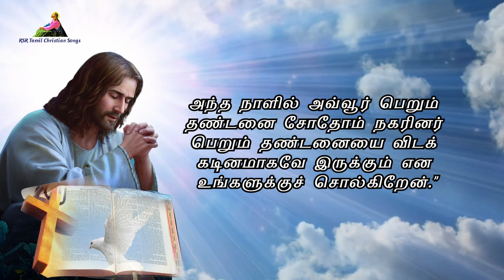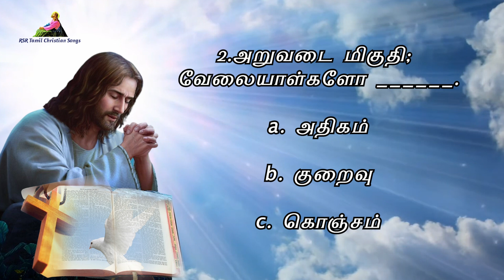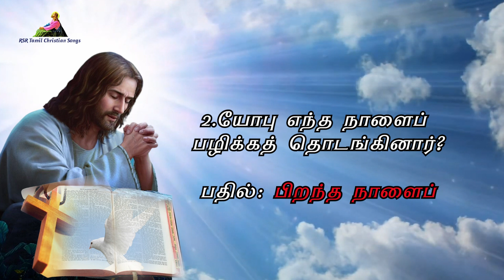இன்றைய வசனம் | Today Bible Verse in Tamil 03-10-24 | Today's Bible Gospel | நற்செய்தி வாசகம்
முதல் வாசகம் 00:00:00
பதிலுரைப் பாடல் 00:1:38
நற்செய்தி வாசகம் 00:03:18
வினாடி வினா 00:05:56

பொதுக்காலம் 26ஆம் வாரம் - வியாழன்

முதல் வாசகம்

என் மீட்பர் வாழ்கின்றார்; இறுதியில் மண்மேல் எழுவார்.

யோபு நூலிலிருந்து வாசகம் 19: 21-27

யோபு கூறியது:
என் மேல் இரங்குங்கள்; என் நண்பர்காள்! என்மேல் இரக்கம் கொள்ளுங்கள்; ஏனெனில் கடவுளின் கை என்னைத் தண்டித்தது. இறைவனைப் போல் நீங்களும் என்னை விரட்டுவது ஏன்? என் சதையை நீங்கள் குதறியது போதாதா? ஓ! என் வார்த்தைகள் இப்பொழுது வரையப்படலாகாதா? ஓ! அவை ஏட்டுச் சுருளில் எழுதப்படலாகாதா? இரும்புக் கருவியாலும் ஈயத்தாலும் என்றென்றும் அவை பாறையில் பொறிக்கப்பட வேண்டும்.
ஏனெனில், என் மீட்பர் வாழ்கின்றார் என்றும், இறுதியில் மண்மேல் எழுவார் என்றும் நான் அறிவேன். என் தோல் இவ்வாறு அழிக்கப்பட்ட பின், நான் சதையோடு இருக்கும்போதே கடவுளைக் காண்பேன். நானே, அவர் என் பக்கத்தில் நிற்கக் காண்பேன்; என் கண்களே காணும்; வேறு கண்கள் அல்ல; என் நெஞ்சம் அதற்காக ஏங்குகின்றது.
ஆண்டவரின் அருள்வாக்கு.
பதிலுரைப் பாடல்

திபா 27: 7-8a. 8b-9abc. 13-14 (பல்லவி: 13)
பல்லவி: வாழ்வோரின் நாட்டினிலே ஆண்டவரின் நலன்களைக் காண்பேன்.

7
ஆண்டவரே, நான் மன்றாடும்போது என் குரலைக் கேட்டருளும்; என்மீது இரக்கங்கொண்டு எனக்குப் பதிலளித்தருளும்.
8a
‘புறப்படு, அவரது முகத்தை நாடு’ என்றது என் உள்ளம். - பல்லவி

8b
ஆண்டவரே, உமது முகத்தையே நாடுவேன்.
9abc
உமது முகத்தை எனக்கு மறைக்காதிரும்; நீர் சினங்கொண்டு அடியேனை விலக்கிவிடாதிரும்; நீரே எனக்குத் துணை; என் மீட்பராகிய கடவுளே, என்னைத் தள்ளிவிடாதிரும். - பல்லவி

13
வாழ்வோரின் நாட்டினிலே ஆண்டவரின் நலன்களைக் காண்பேன் என்று நான் இன்னும் நம்புகின்றேன்.
14
நெஞ்சே! ஆண்டவருக்காகக் காத்திரு; மன உறுதிகொள்; உன் உள்ளம் வலிமை பெறட்டும்; ஆண்டவருக்காகக் காத்திரு. - பல்லவி

மாற் 1: 15
அல்லேலூயா, அல்லேலூயா! காலம் நிறைவேறிவிட்டது, இறையாட்சி நெருங்கி வந்துவிட்டது; மனம் மாறி நற்செய்தியை நம்புங்கள். அல்லேலூயா.

நற்செய்தி வாசகம்

நீங்கள் வாழ்த்திக் கூறிய அமைதி அவரிடம் தங்கும்.

லூக்கா எழுதிய தூய நற்செய்தியிலிருந்து வாசகம் 10: 1-12

அக்காலத்தில்
இயேசு வேறு எழுபத்திரண்டு பேரை நியமித்து, அவர்களைத் தாம் போக இருந்த எல்லா ஊர்களுக்கும் இடங்களுக்கும் தமக்கு முன்னே இருவர் இருவராக அனுப்பினார்.
அப்போது அவர் அவர்களை நோக்கிக் கூறியது: “அறுவடை மிகுதி; வேலையாள்களோ குறைவு. ஆகையால் தமது அறுவடைக்குத் தேவையான வேலையாள்களை அனுப்பும்படி அறுவடையின் உரிமையாளரிடம் மன்றாடுங்கள். புறப்பட்டுப் போங்கள்; ஓநாய்களிடையே ஆட்டுக் குட்டிகளை அனுப்புவதுபோல் உங்களை நான் அனுப்புகிறேன். பணப் பையோ வேறு பையோ மிதியடிகளோ எதுவும் நீங்கள் எடுத்துச் செல்ல வேண்டாம்; வழியில் எவருக்கும் வணக்கம் செலுத்த வேண்டாம்.
நீங்கள் எந்த வீட்டுக்குள் சென்றாலும், ‘இந்த வீட்டுக்கு அமைதி உண்டாகுக!’ என முதலில் கூறுங்கள். அமைதியை விரும்புபவர் அங்கு இருந்தால், நீங்கள் வாழ்த்திக் கூறிய அமைதி அவரிடம் தங்கும்; இல்லாவிட்டால் அது உங்களிடமே திரும்பிவிடும். அவர்களிடம் உள்ளதை நீங்கள் உண்டு குடித்து அந்த வீட்டிலேயே தங்கியிருங்கள். ஏனெனில் வேலையாளர் தம் கூலிக்கு உரிமை உடையவரே.
வீடு வீடாய்ச் செல்ல வேண்டாம். நீங்கள் செல்லும் ஊரில் உங்களை ஏற்றுக்கொண்டால் உங்களுக்குப் பரிமாறுவதை உண்ணுங்கள். அங்கு உடல் நலம் குன்றியோரைக் குணமாக்கி, இறையாட்சி அவர்களை நெருங்கி வந்துவிட்டது எனச் சொல்லுங்கள்.
நீங்கள் செல்லும் ஊரில் உங்களை ஏற்றுக்கொள்ளாவிட்டால் அதன் வீதிகளில் சென்று, ‘எங்கள் கால்களில் ஒட்டியுள்ள உங்கள் ஊர்த் தூசியையும் உங்களுக்கு எதிராக உதறிவிடுகிறோம். ஆயினும் இறையாட்சி நெருங்கி வந்துவிட்டது என்பதை அறிந்து கொள்ளுங்கள்’ எனச் சொல்லுங்கள்.
அந்த நாளில் அவ்வூர் பெறும் தண்டனை சோதோம் நகரினர் பெறும் தண்டனையை விடக் கடினமாகவே இருக்கும் என உங்களுக்குச் சொல்கிறேன்.”
ஆண்டவரின் அருள்வாக்கு.